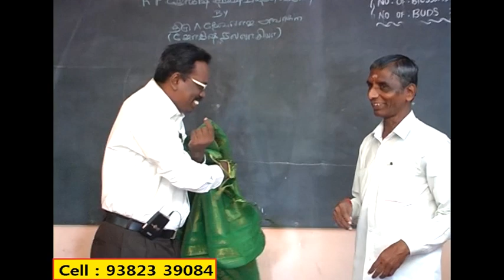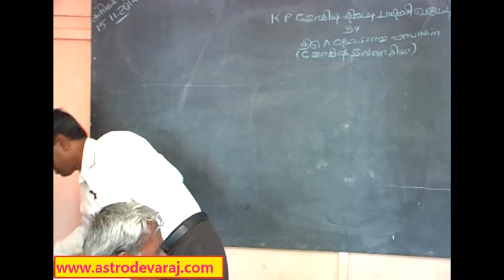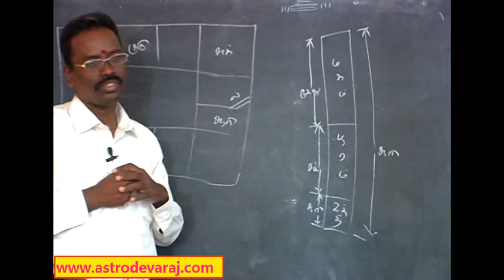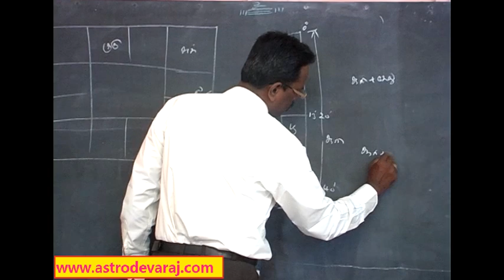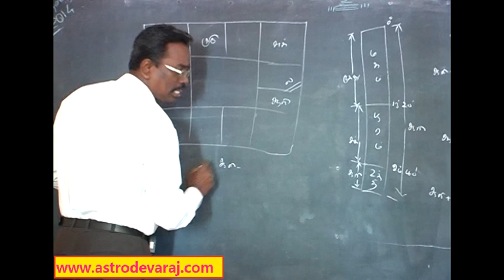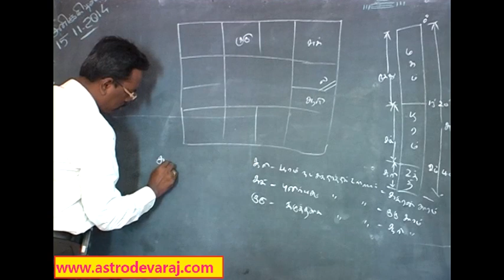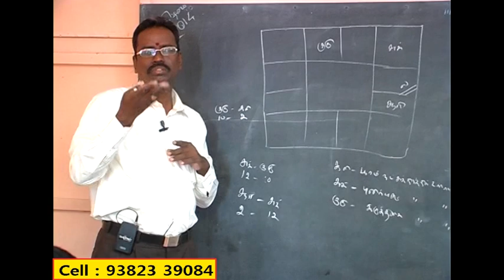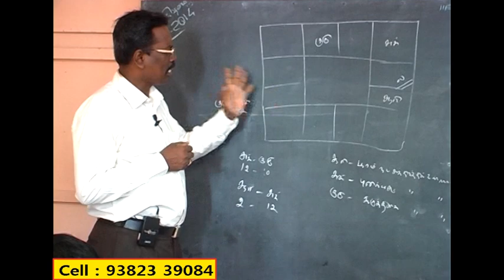001, BASIC KP ASTROLOGY CLASSES IN CHENNAI , Learn KP Astrology In Tamil